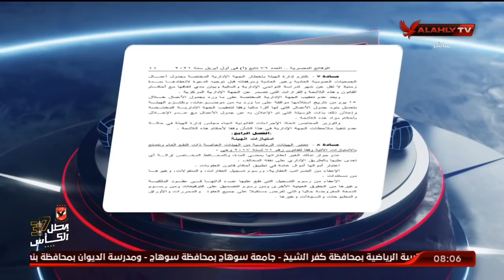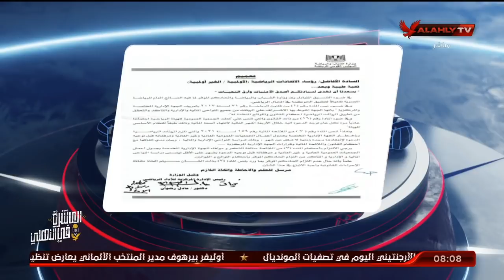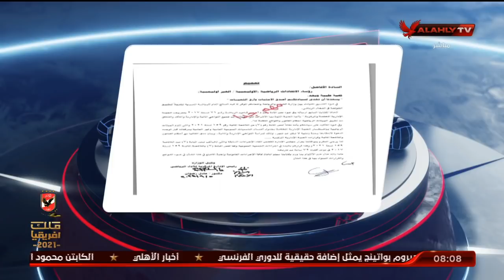الحلقة الكاملة | الأبطال مع هيثم السعيد | 5-9-2021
ضيوف الحلقة
محمود وليد ـ لاعب كرة السلة بالنادي الأهلي
ياسر أبو الفتوح ـ المدير الفني لفريق شباب كرة السلة بالنادي الأهلي
مؤمن خيري ـ لاعب كرة السلة بالنادي الأهلي